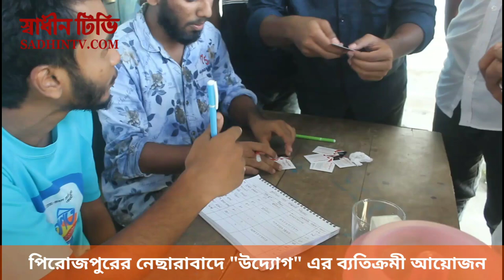উদ্যোগ' ব্যতিক্রমী একটি সামাজিক সংগঠন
স্বরূপকাঠিতে এক টাকায় শিক্ষার্থীদের অন্যরকম সমাজ সেবা

তুহিন আহসানের তথ্যচিত্রে প্রতিবেদনঃ

গত বৃহস্পতিবার পিরোজপুরের নেছারাবাদের কুড়িয়ানা আর্য সম্মিলনী বিদ্যালয়ে' সমাজ সেবামূলক সংগঠন "উদ্যোগ" আয়োজিত  সফলভাবে বিনামূল্যে রক্তের গ্রুপ নির্ণয় কর্মসূচি অনুষ্ঠিত হয়েছে। এতে শতাধিক শিক্ষার্থী ও সাধারণ মানুষ বিনামূল্যে তাদের রক্তের গ্রুপ নির্ণয় করতে পেরেছেন।
মূলতঃ নেছারাবাদ উপজেলার বিভিন্ন সমাজোন্নয়ন মূলক কাজে অংশ নেয়ার উদ্দেশ্যে এলাকার কয়েকজন শিক্ষার্থীর হাত ধরেই "উদ্যোগ" এর পথচলা শুরু। প্রতিদিন সংগঠনের সদস্যদের কাছ থেকে মাত্র ১ টাকা করে নিয়ে সমাজকে দারিদ্র‍্যমুক্ত করার স্বপ্ন দেখে তারা।
তারা জানান, অসহায় মানুষদের আর্থিক সহায়তার পাশাপাশি, সব ধরনের সামাজিক সমস্যায় সাহায্যের হাত বাড়িয়ে দিতে তারা সদা প্রস্তুত।
সংগঠনের অন্যতম অভিভাবক মোঃ রেদোয়ান ইসলাম জানান, "সমাজের বিভিন্ন বিপদে সবার আগে এগিয়ে আসার দায়িত্ব তরুণ প্রজন্মের। স্কুল-কলেজ পড়ুয়া শিক্ষার্থীদের একার পক্ষে কাউকে আর্থিক সহায়তা করা কখনোই সম্ভব না।
তবে, একজোট হয়ে প্রতিদিনের টিফিনের টাকা থেকে অল্প কিছু বাঁচিয়ে সবাই মিলে অনেক বড় কিছু করা সম্ভব।
তাই এখন আমরা প্রাথমিক ভাবে প্রতিদিন ১ টাকা বা মাসে ৩০ টাকা করে নিয়ে সমাজের সেবায় নিয়োজিত হয়েছি। তবে কেউ চাইলে এর বেশি দান করে আমাদের 'উদ্যোগ' এর কর্মকান্ডকে ত্বরান্বিত করতে পারেন।"
 এছাড়াও তারা সকলকে 'উদ্যোগ' এর সদস্য হতে আহ্বান করেন। তাদের স্বপ্ন- সংগঠনের সদস্য সংখ্যা ৫০০ এর অধিক হলে প্রতিমাসে অন্তত একজন অসহায় মানুষকে আর্থিক সহায়তা প্রদানের মাধ্যমে সুষ্ঠু জীবনযাপনের ব্যবস্থা করা যাবে।